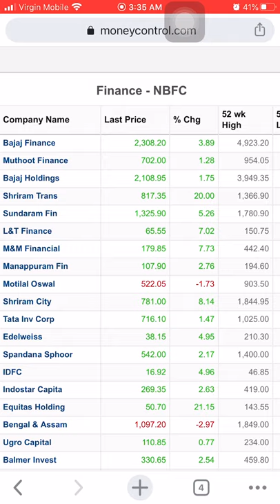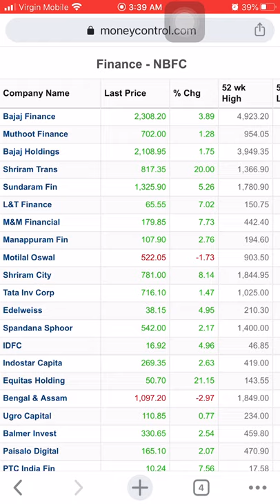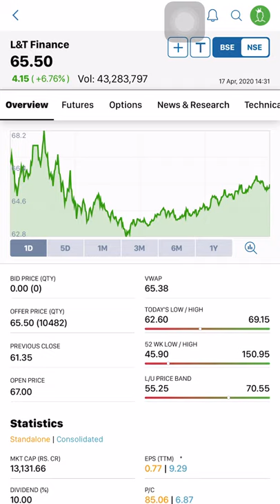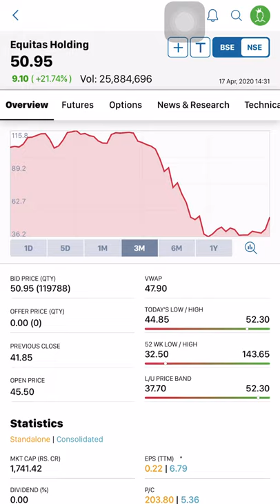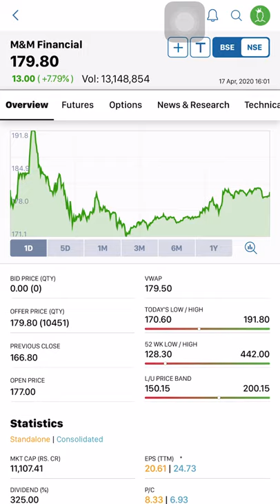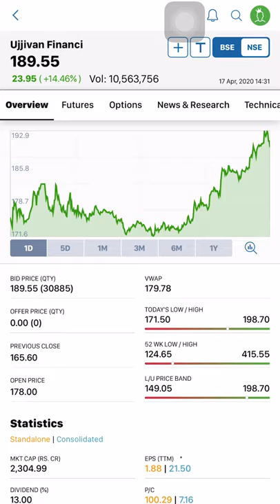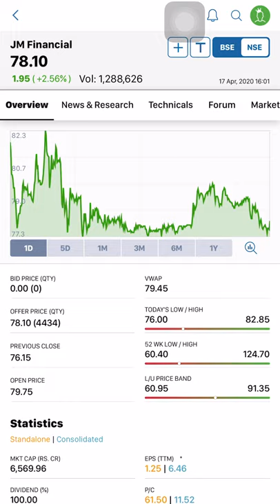Risk Reward Shares| Short Term| Long Term |NBFC Sector| Malayalam|19.04.2020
About Video:
This video is only for those who have ready to take the risk. In this video i am suggesting 5 NBFC sector shares for short term investment. Its your hard earned money Think twice before investing.

Thanks
StockMarketMalayalam